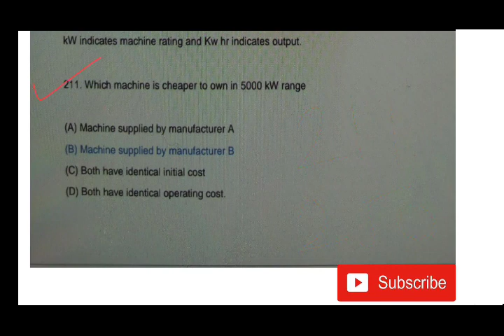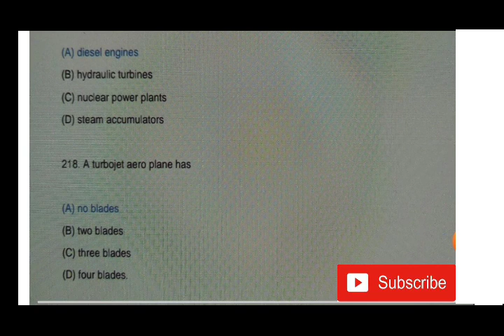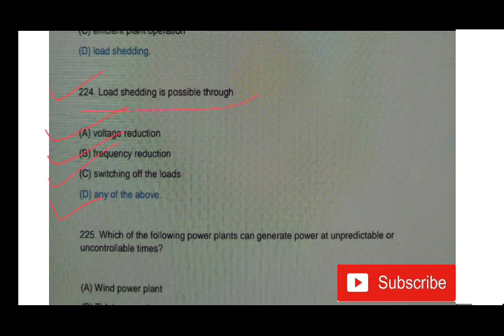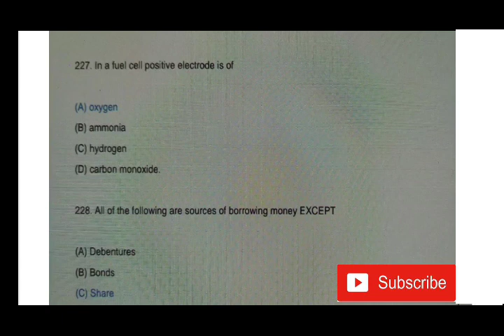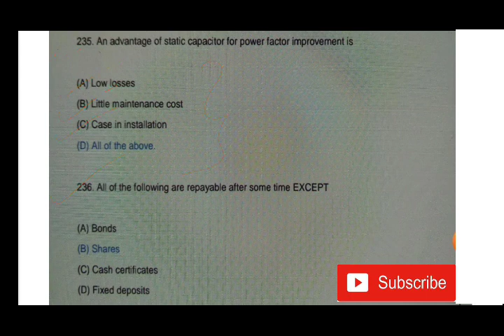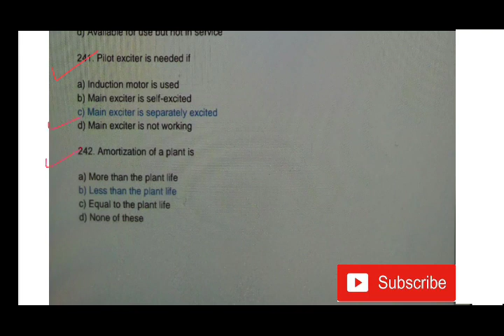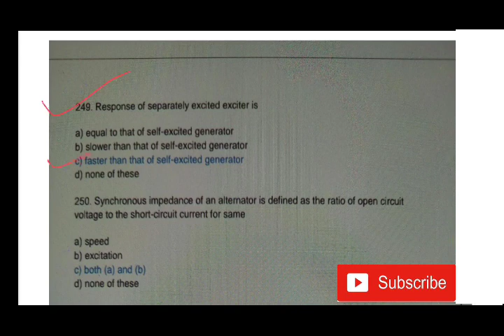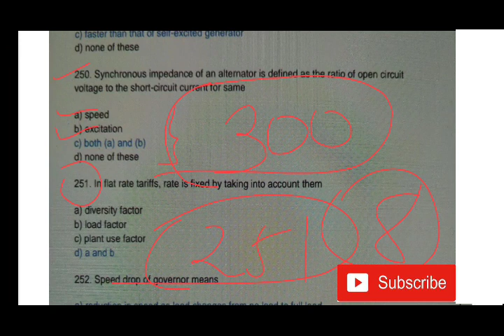PSOC MCQ | Power System operation and Control MCQ | Electrical Engineering Mcq Question